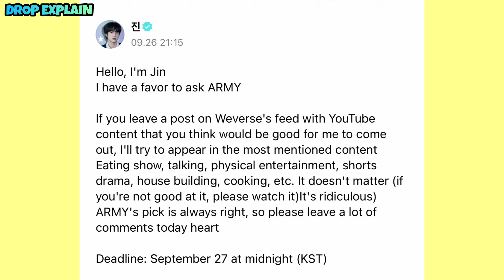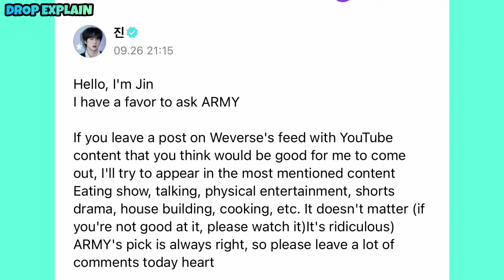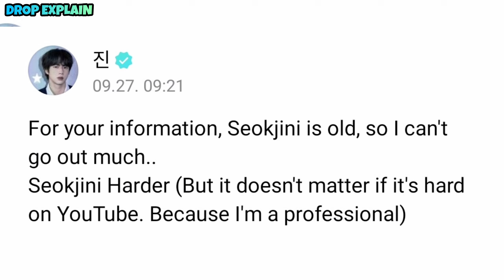BTS Jin Today Weverse Live in Hindi 🇮🇳| Indian Army Please Help BTS Jin 🙏